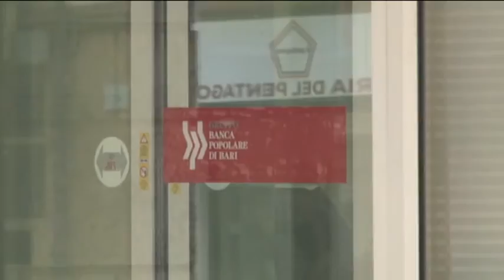Bpp di Bari. Presidente e Ad intercettati, e il Codacons attacca Bankitalia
Delle intercettazioni al presidente e all'amministratore delegato della popolare di Bari infittiscono il retroscena del commissariamento. I due rassicuravano i dipendenti, affermando di avere politica e vigilanza dalla loro parte. Intanto il Codacons accusa Bankitalia di non aver vigilato sui prestiti.